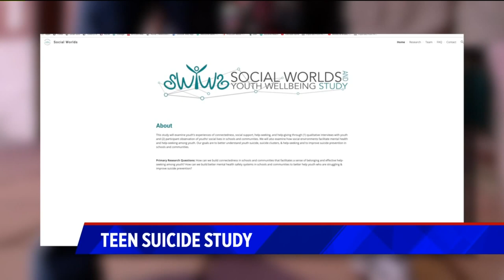Arapahoe High School parents to meet after 9th suicide in recent years